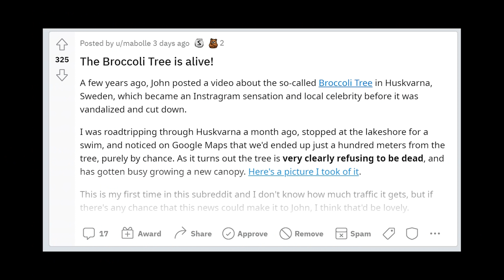Who Owns Nerdfighteria?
In which John reads Jennifer Burek Pierce's book Narratives, Nerdfighters, and New Media and thinks about who captures the value of work done by sprawling collectives in virtual places--including online communities like nerdfighteria. The book in question
Keeping this video to four minutes meant glossing over a lot of details that I think are interesting/important relating to the assignation of value in online communities, but one that I really want to highlight is that money is not the only form of currency online. As the book explores, attention is an important and valuable resource that is extensively exchanged online. By paying attention to nerdfighteria, you essentially make it exist.